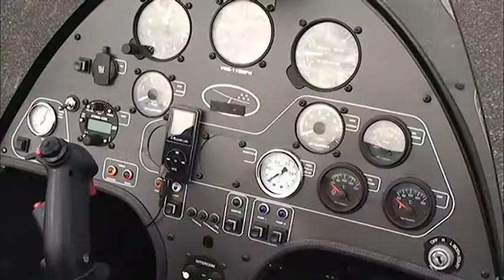Airgyro 67 - vol en autogyre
La société airgyro 67 et son pilote Jean-Louis Jacquot vous propose des vols découvertes et des promenades aériennes, à réaliser seul, entre amis ou en famille. Que vous soyez fan de sensation extrême, ou simplement désireux d'apprécier un magnifique paysage durant un vol en autogyre, notre pilote saura répondre à vos exigences.